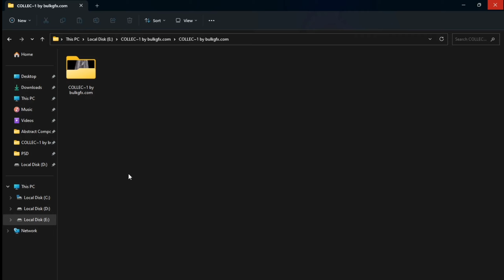Luxury lace wedding veils |Bulk GFX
Bulk GFX Channel Provides Free Templates With Tutorials.
You Can Also Get Other Graphics Data For Personal Use.

Photoshop Files Templates
Brochures Templates
T-Shirts Templates
Certificate Templates
Tri-Fold Templates
Bi-Fold Templates
Frames Templates
Book Cover Templates
Slideshow Templates
Infographic Templates
Wedding Album Cover Templates
Professional Stationery
YouTube Thumbnails Templates
Banners Templates
Stickers Templates
Logo Templates
Letterhead Templates
Flyers Templates
Logo Intro Templates
Poster Templates
CV Resume Templates
Promo Templates
Audio Visualization Templates